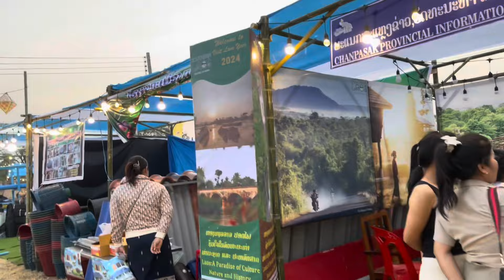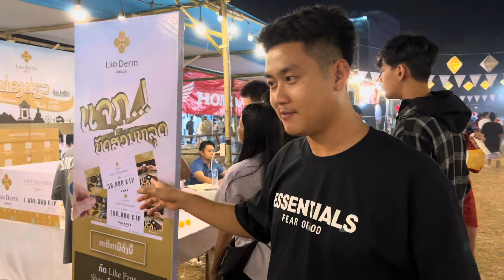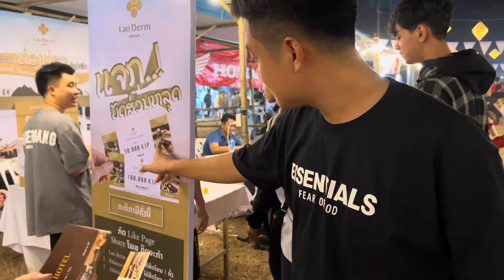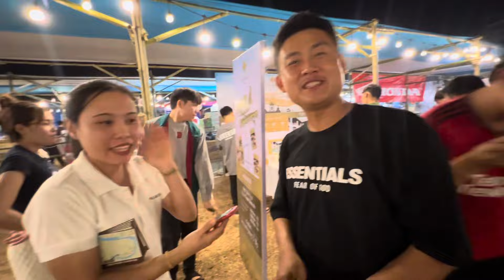งานนี้ใหญ่จริงๆ มหกรรมบันเทิงสุดอลังการ ปากเชลาวใต้แขวงจำปาสัก Pakse Unseen Night Market